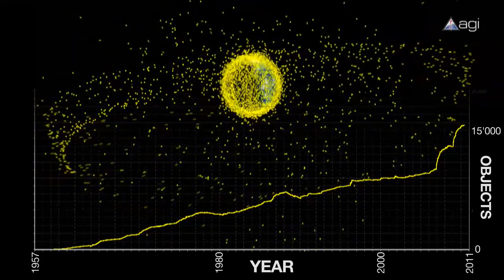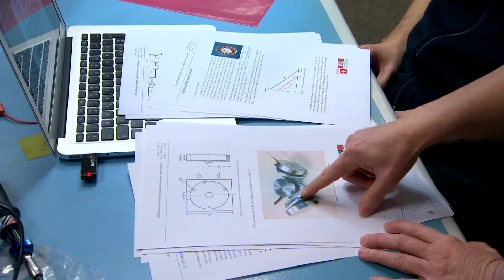CleanSpace One - a Swiss satellite to tackle space junk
Swiss Space Center at EPFL just launched the "CleanSpace One" project. The aim is to design and build a satellite that will chase, grab and destroy a space debris - namely one of the first Swiss satellites, Swisscube-1 or TIsat-1.